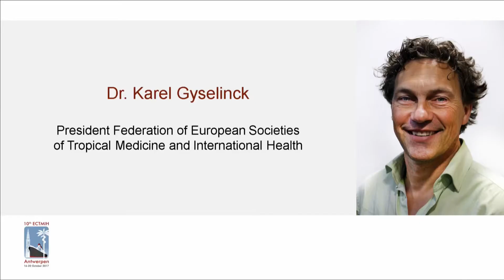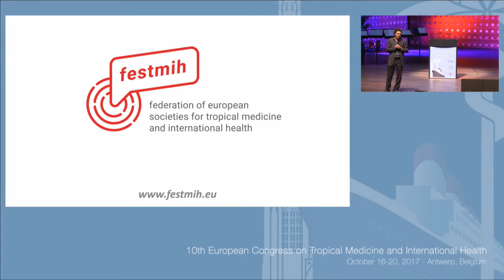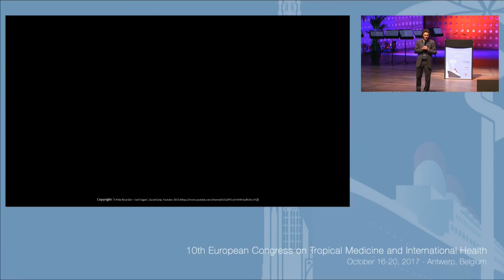ECTMIH2017 - Opening session - Karel Gyselinck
A word from the Federation of European Societies of Tropical Medicine.